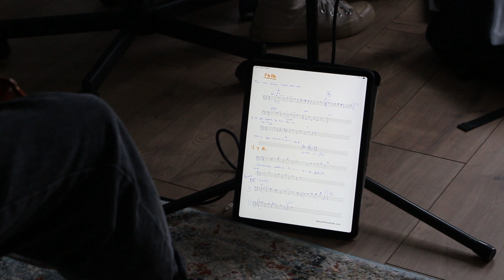Besac-Arthur - Le nouvel album et le roman "À l'intérieur"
Bienvenu dans le financement participatif de mon nouvel album, j’ai déjà réalisé des enregistrements en Belgique, en Inde et en Afrique mais il me manque encore des fonds pour finaliser les mixages, masterings et le pressage des vinyles ! Dans un album de 12 titres et un roman, je dévoile mon histoire ! A 30 ans j’ai découvert que mon père n’était pas mon père biologique. Pour arriver à accepter cette nouvelle, je suis parti en Inde ! Je me suis soigné par le voyage ! A Varanasi, un moine bouddhiste m’a enseigné la marche méditative et en quelques minutes, il a changé ma vie. Mes pensées se sont apaisées et j’ai pu découvrir à l’intérieur de moi une paix que je ne connaissais pas. Je viens de te dévoiler le début de l’histoire qui m’a poussé à écrire ce nouvel album et roman qui s’appellera « À l’intérieur » j’espère qu’il te permettra aussi de trouver ton chemin intérieur !